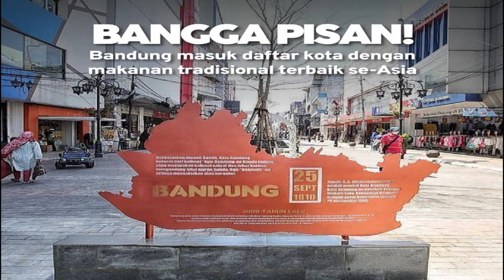Makanan Tradisional Kota Bandung Terpilih Sebagai Makanan Terenak Se Asia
Batagor, Mie Kocok dan Solo Bandung
adalah makanan tradisional yang terpilih
sebagai makanan terenak versi Taste Atlas

Makanan seperti Mie Kocok, Batagor dan Soto Bandung
masuk dalam daftar makanan terenak se-Asia.

Taste Atlas adalah ensiklopedia rasa,
atlas dunia hidangan internasioal,
bahan-bahan local  dan restoran otentik

Kota Bandung menduduki posisi kelima
setelah kota-kota besar lainnya